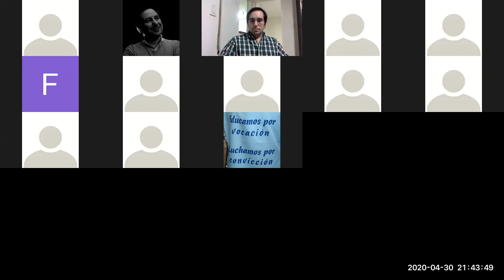Conferencia Gramsci y la Revolución Cultural - Dr. Pablo Dávoli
Centro de Estudios Universitarios P. Leonardo Castellani
Jueves 30 de abril de 2020. 20 horas